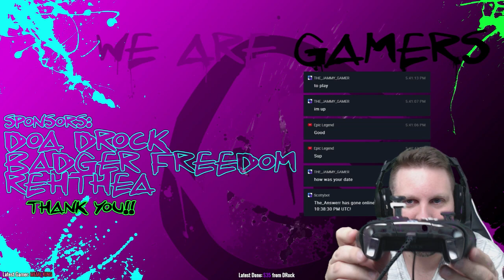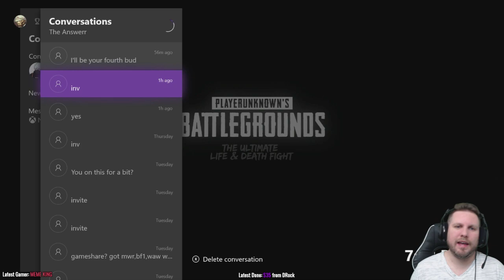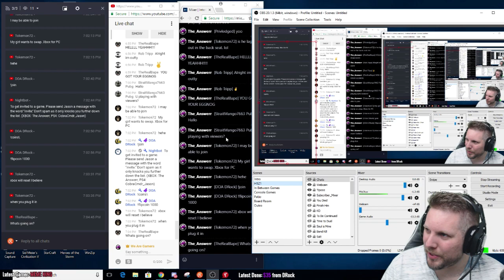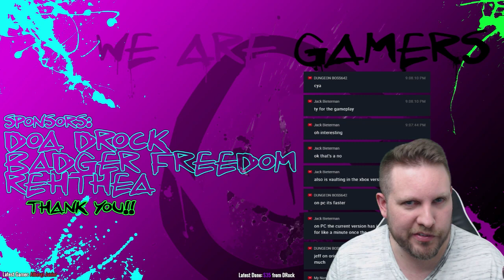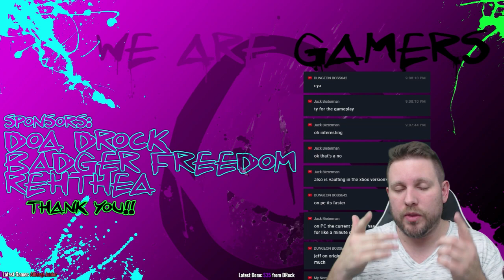PUBG - XBOX One Gameplay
Playing PUBG on xbox one. If you want to play PUBG on stream, type in !join and follow the prompts!

Gain access to a special in-chat badge, and sponsor-only emotes (the number of emotes grows as the amount of sponsors do!), immune to slow chat, and other thank you tokens of appreciation!
Channel Sponsors get 750 coins a month in addition to the other perks as a way of saying thank you. To find out what coins do, type in ?coins in chat.

Our current VOD schedule:
3 videos a week. Sometimes more. Usually on Monday, Wednesday, and Saturday! They can be about Magic The Gathering, Video Games, Table Top games, or shows/movies (Frequency of those topics are in the order they were listed :))

Our Live Streams happen EVERY DAY from Wednesday to Sunday at 9 PM EST. If you want to know what we are streaming, check out our pinned Tweet on Twitter, or hit us up in the comments!

Do you enjoy traveling, or maybe have some questions about places or airlines?